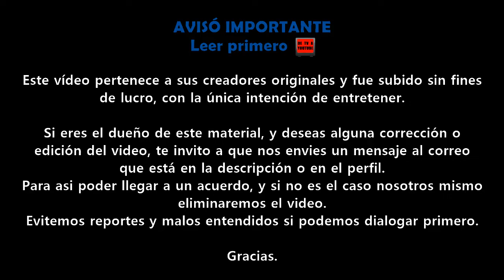New Amsterdam | Promo Latino Teleamazonas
Gracias.